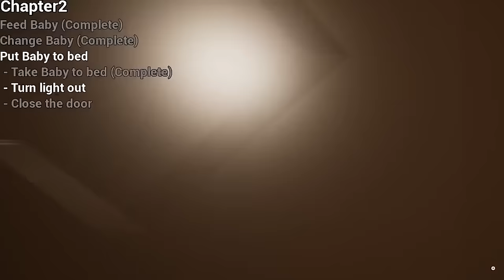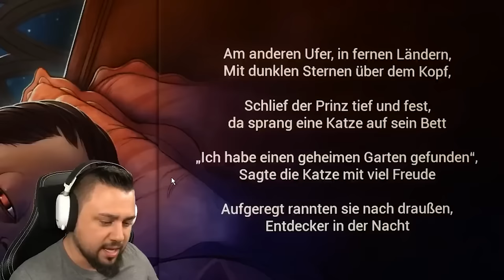BANBAN will mein BABY ENTFÜHREN😱 (The Baby in Yellow Mods)